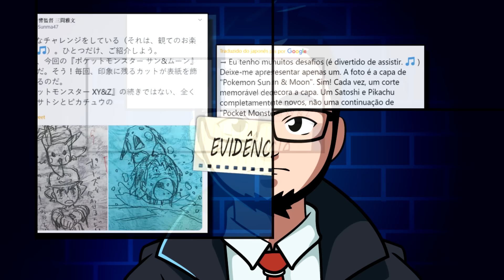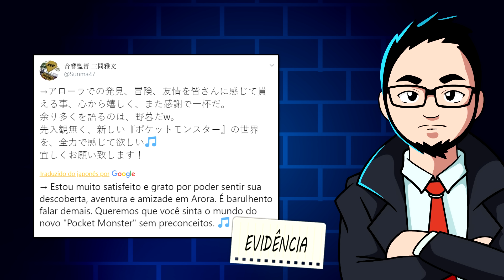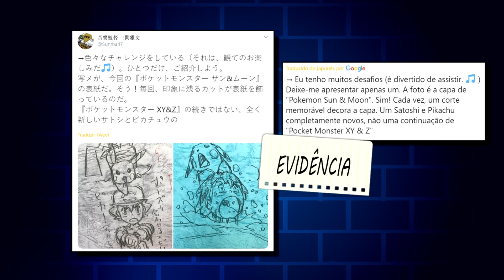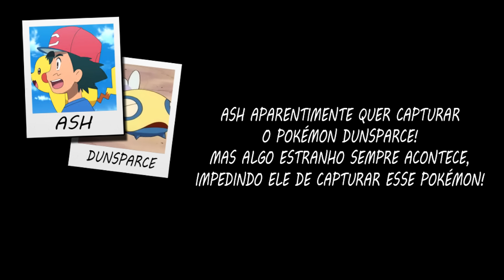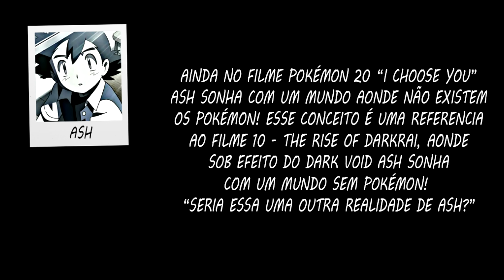POKÉMON - ELES ESQUECERAM DE TE CONTAR!